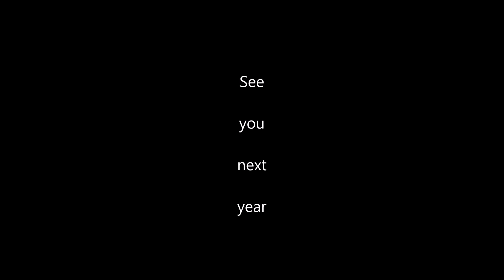Chinese New Year at Clarissa Park January 23, 2023